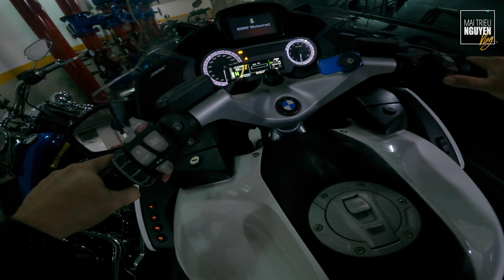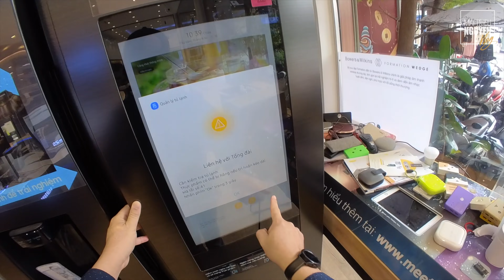SÀI GÒN NGÀY ĐẦU TIÊN MỞ CỬA LẠI SAU HƠN 4 THÁNG 'LOCKDOWN' | MAI NGUYÊN MỞ LẠI CỬA HÀNG CÔNG NGHỆ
Ngày 1/10/2021, ngày bắt đầu bình thường mới, mở cửa lại nền kinh tế sau hơn 4 tháng "lockdown" tại Sài Gòn vì Covid-19. Hôm nay mình ra công ty mở lại cửa hàng, mình quay lòng vòng linh tinh xem cho vui. Chúc các bạn sức khoẻ và nhiều niềm vui, chuẩn bị bắt đầu một cuộc sống bình thường mới hậu Covid ;)